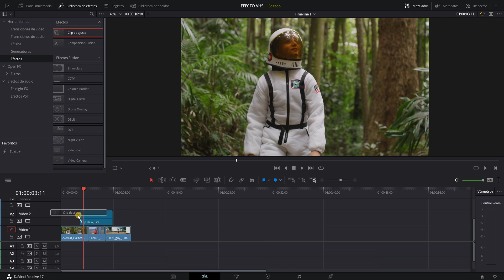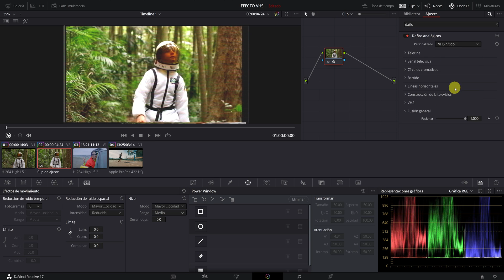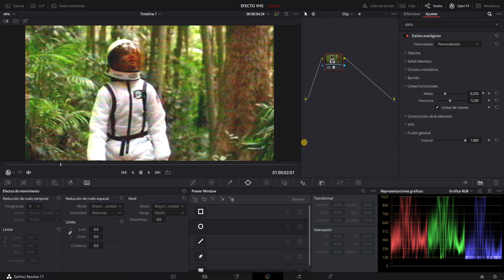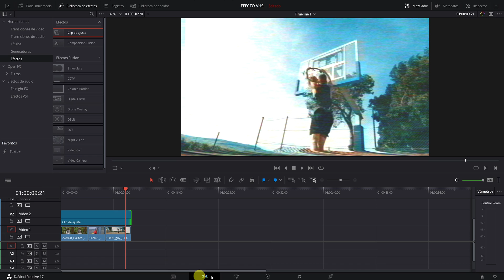Cómo hacer EFECTO VHS en Davinci Resolve Studio | Tutorial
En este tutorial de Davinci Resolve en español, te enseñare como hacer el efecto vhs a través de varios efectos incluidos en la versión de DAVINCI RESOLVE STUDIO, mucho más facil que en premiere, sony vegas o Final Cut, podrás tener el efecto VHS con tan solo un clic.